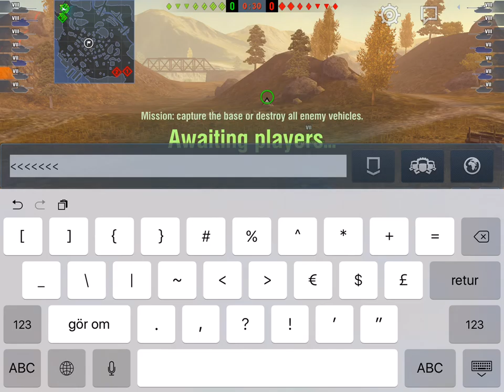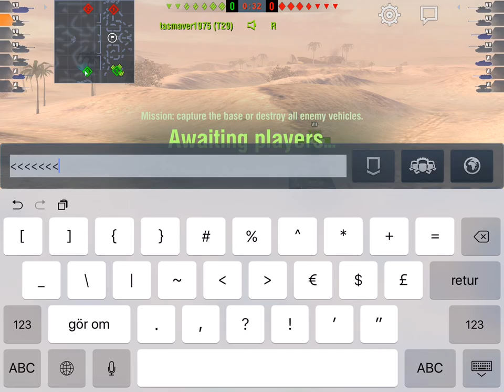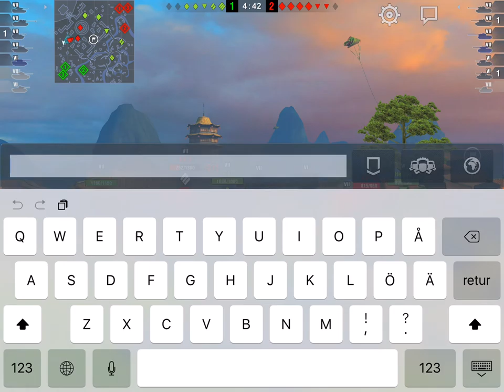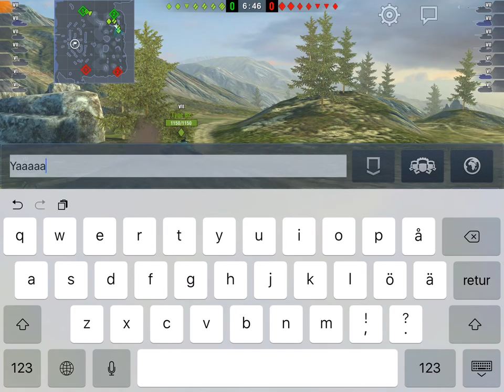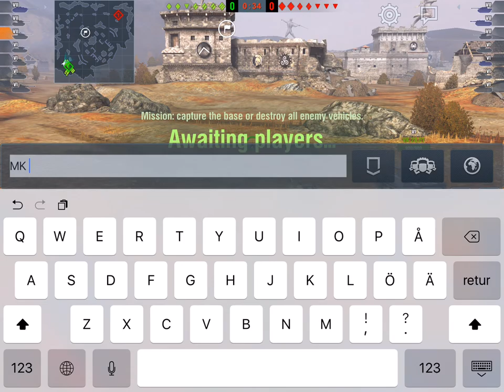Irma "Bruiser" Becx Tier VII Runthrough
Complete run-through of my KOTVII arsenal!

Look for Ammo/Equipment loadouts, Hull down techniques, looking for sneaky shots, target selection and ammo use optimisation.

Also look for me getting killed like a Noob a lot :)